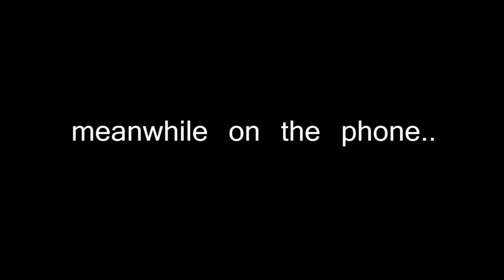These 2 Girls Played MIND GAMES Against a Boy..But Then The Boy Made This GENIUS MOVE